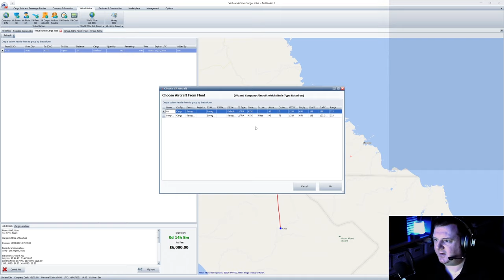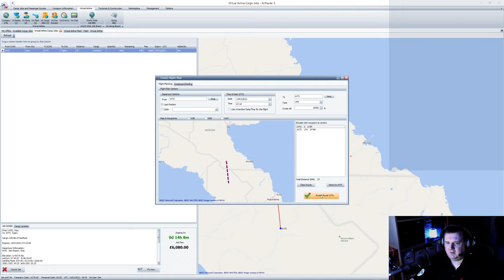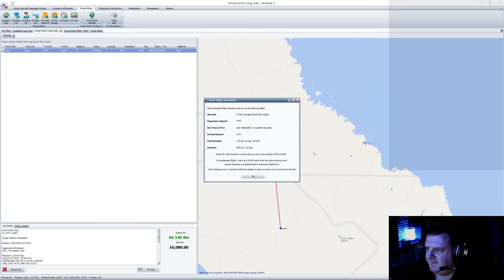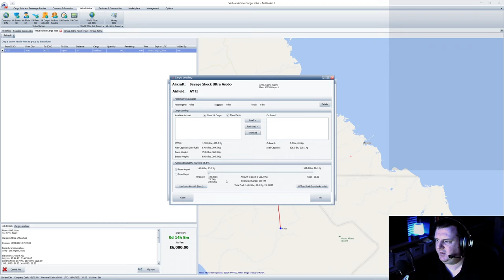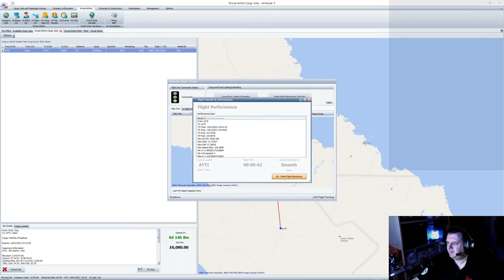Ep.4 Microsoft Flight Simulator + Air Hauler 2 Virtual Airline in Papua New Guinea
Welcome to Sim UK Ultimate Realism; Let's PLAY Microsoft Flight Simulator + Air Hauler 2.

Microsoft Flight Simulator + Air Hauler 2 Virtual Airline with Jimmy Dali in Papua New guinea.